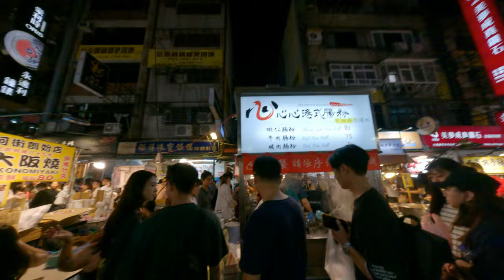one take Wonder Taipei Raohe Night Market best Night Market Street Food